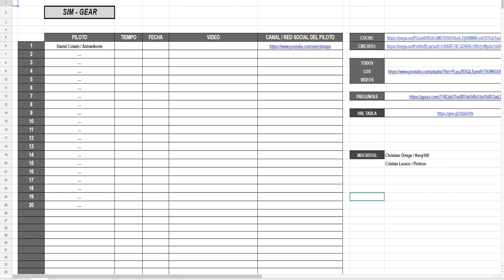SIM GEAR #1 Astraelkorte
➡️Juegos baratos:
(CODIGO SAXO para un 3% dto)

➡️CPU: i7 7700K 4.2GHz
➡️REFRIGERACIÓN: Deepcool captain 240
➡️GPU: Gigabyte GTX 1080 Xtreme Water Cooling
➡️PLACA BASE: MSI Z270 Gaming M7
➡️RAM: Corsair Vengeance 2x16 DDR4 3200
➡️FUENTE: 1000W Corsair Platinum
➡️SSD: OCZ Trion 150 240Gb SSD
➡️SSD: OCZ Trion 150 480GB SSD
➡️HDD: Seagate 7200 2Tb
➡️CAJA: NZXT H440

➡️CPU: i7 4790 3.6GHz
➡️REFRIGERACIÓN: Cooler Master Hyper
➡️GPU: Asus GTX 970 Turbo
➡️PLACA BASE: Asus Z97-P
➡️RAM: 2x8Gb Kingston DDR3 1600
➡️FUENTE: Corsair 850W Gold
➡️SSD: Kingston 240Gb SSD
➡️CAJA: Aerocool Strike X-one

🔸🔸COCKPIT🔸🔸
➡️ASR Leader Cockpit
➡️Thrustmaster TS-PC
➡️Heusinkveld Engineering Sim Pedals Pro
➡️TH8A Shifter
➡️ASR HANDBRAKE
➡️ASR Triple Screen Support
➡️Backet GPRace

🔸🔸PANTALLAS🔸🔸
➡️BenQ GL2460
➡️BenQ GL2250HM

🔸🔸CÁMARAS🔸🔸
➡️SJ5000X Elite 4K
➡️Logitech 930e

🔸🔸PERIFÉRICOS🔸🔸
➡️ElGato HD60PRO

LISTA DE COMANDOS:
!camaras
!cockpit
!comandos
!dashboard
!delao
!delau
!donar
!emblemas
!flip
!fuego
!juegos
!loot
!micro
!normas
!pantallas
!partner
!pc
!precio
!pregunta
!puntos
!ramona
!rancaelnuv
!replay
!ropa
!royale
!saludos
!setup
!steam
!trans
!vaper
!volante
!volantevirtual